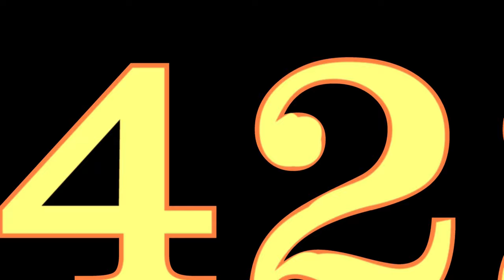மனதில் மிகப் பெரும் தாக்கத்தை ஏற்படுத்திய ஞான முகாம் Sri பகவத் ஐயா